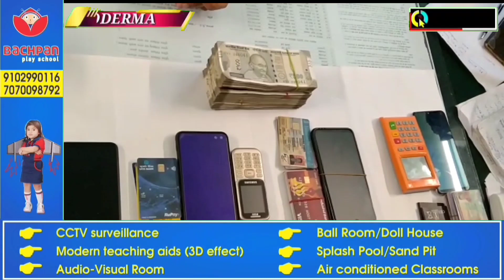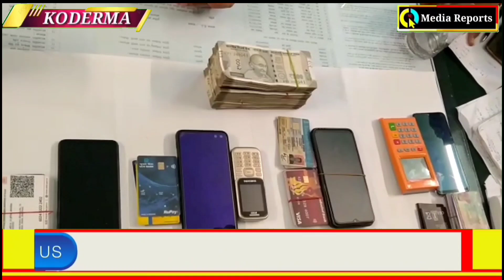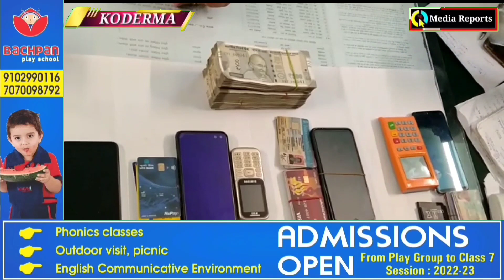55 ATM Cards , 2.11 लाख नगद के साथ कार सवार चार गिरफ्तार